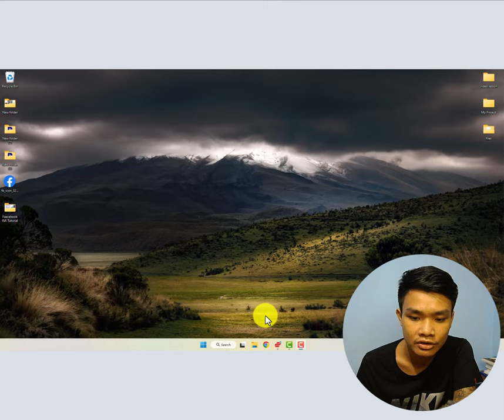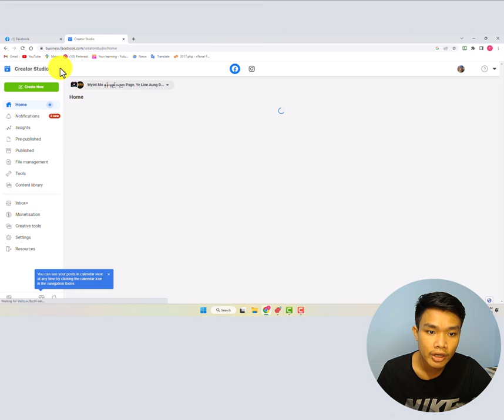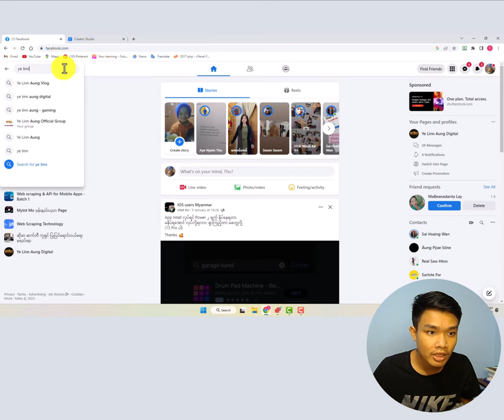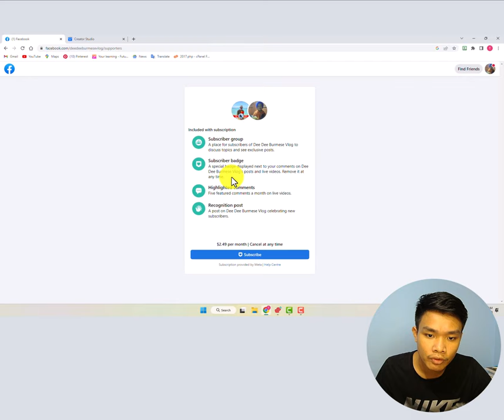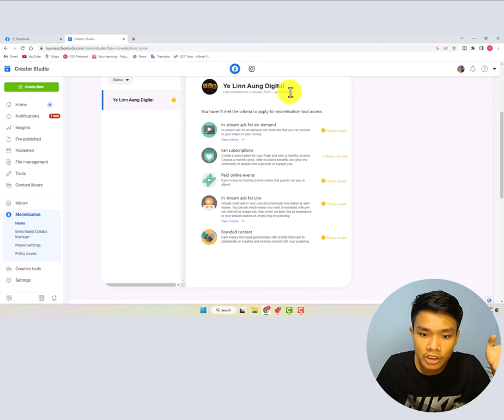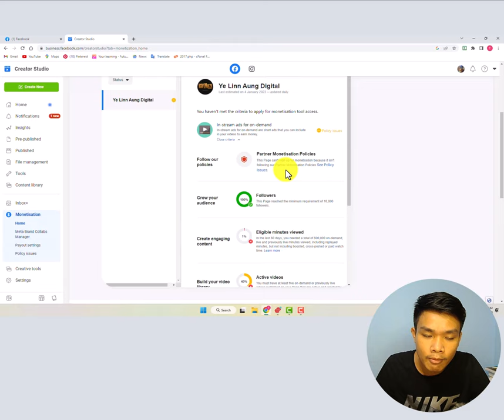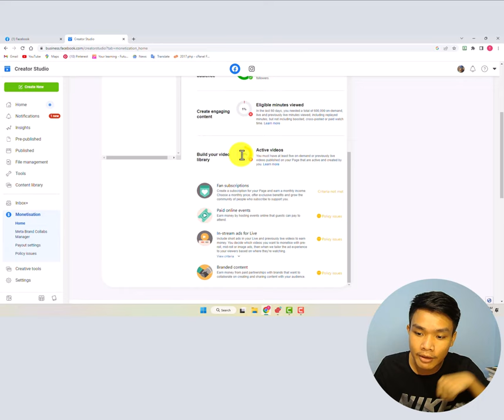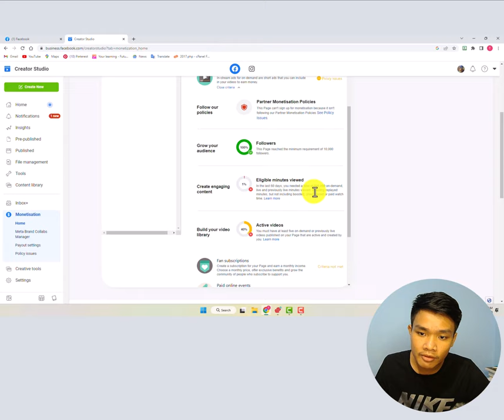Facebook Pageကနေ ဘယ်လိုနည်းလမ်းတွေနဲ့ ပိုက်ဆံရှာလို့ရမလဲဆိုတာကိုရှင်းပြပေးထားပါတယ်၊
Facebook In Stream Ads ကနေပိုက်ဆံရှာနည်း အသေးစိတ် ရှင်းပြပေးထားပါတယ်။